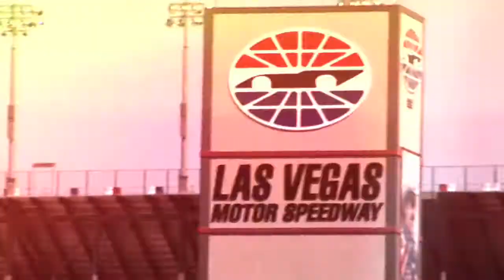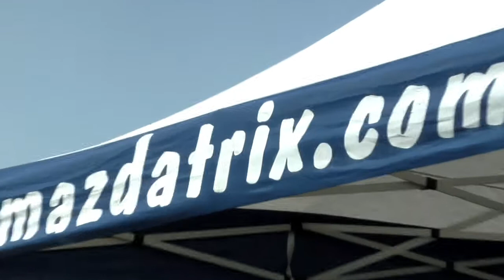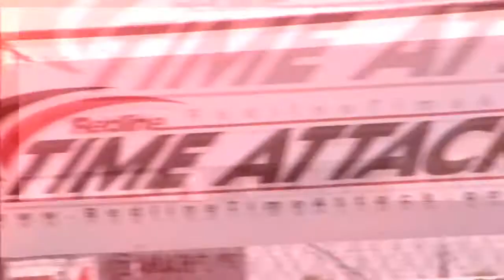Redline Time Attack Round 3: Las Vegas Motor Speedway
Thanks to everyone that joined us in Vegas!